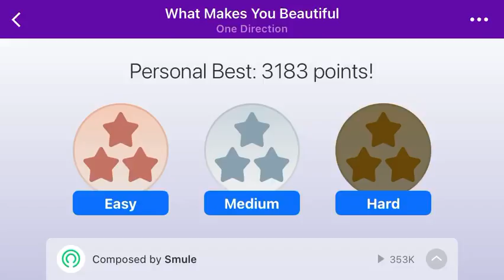What makes you beautiful - One Direction on Magic Piano in Celestial Organ instrument